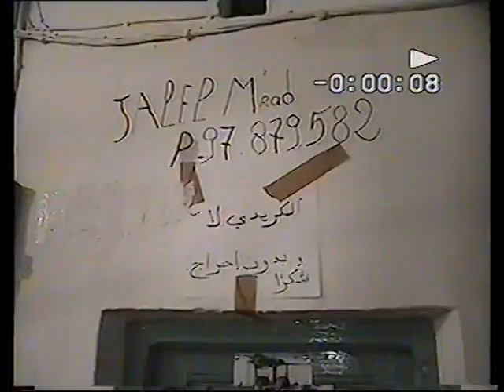معصرة أولاد مراد بمنزل عبد الرحما ن 27/12/1989